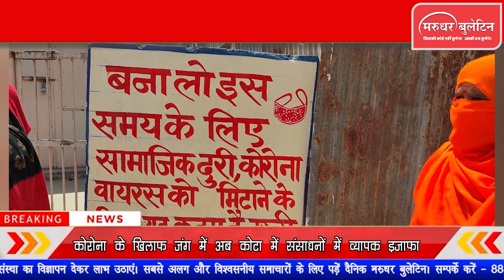राजस्थान की बड़ी खबरें || Top 5 News || Rajasthan Latest News || 27 April 2021